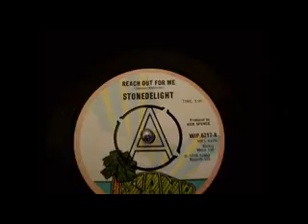Stonedelight - Reach out for me